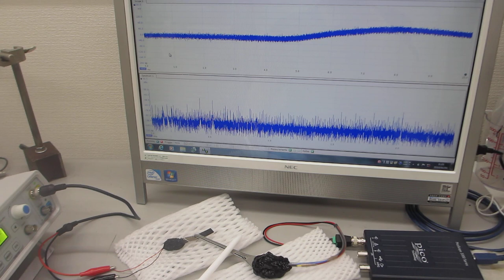鉄めっき処理の応用技術ーーポリイミドフィルムに鉄めっきを行った部材を利用した超音波プローブーー（日本バレル工業株式会社・超音波システム研究所）